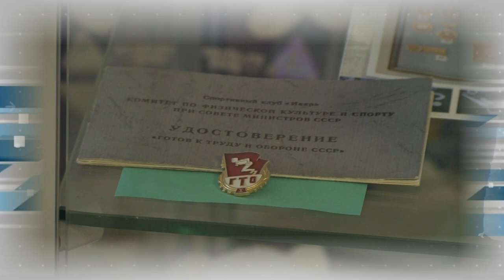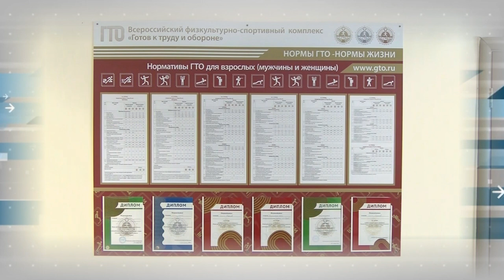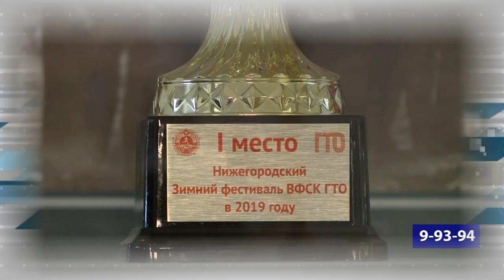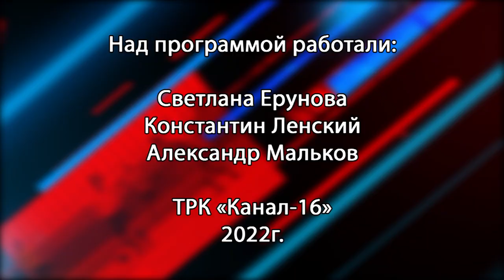Дополнительное время. 21.03. - 25.03